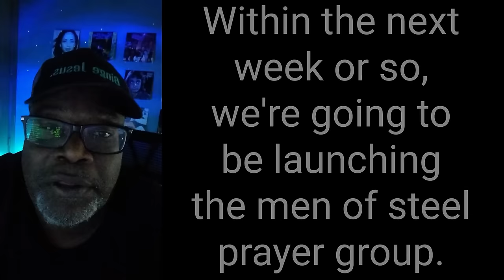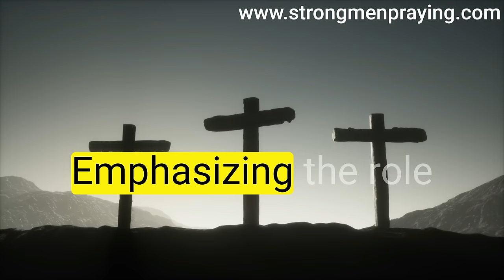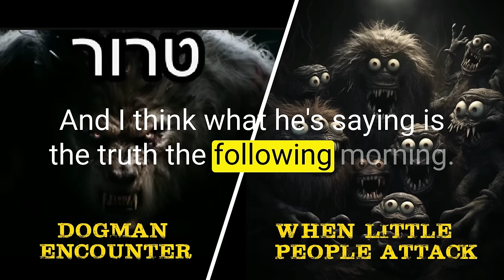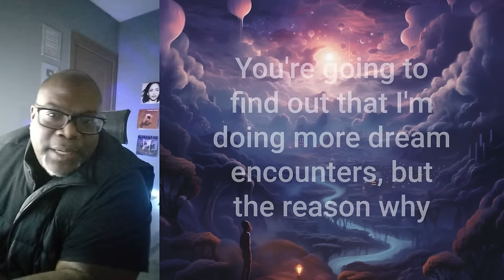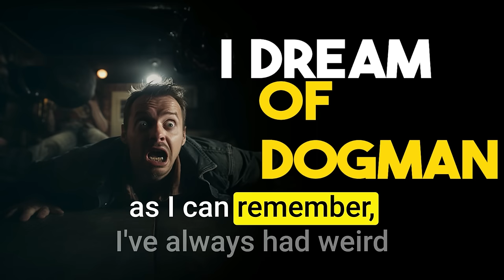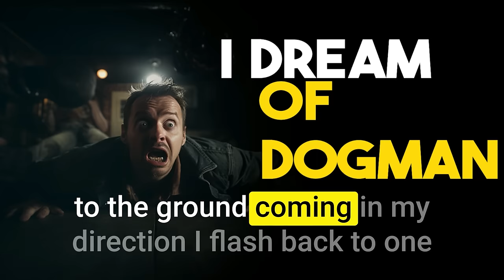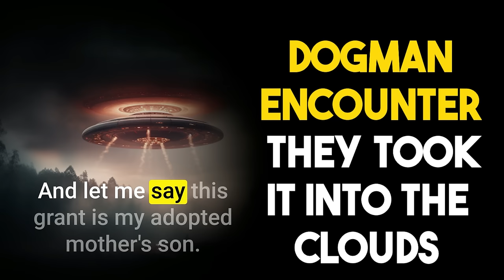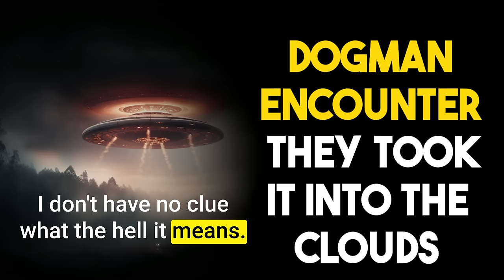True Scary Stories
0:00  Dogman Encounter
8:00  Dogman Encounter
14:00  Dogman Encounter